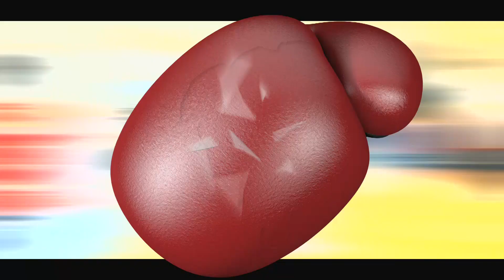THIERRY BRAILLARD VS Vincent Parisi sur beiN Sports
Vincent Parisi Champion du Monde de Jujitsu Combat 2012, le Coach Parisi initie le secrétaire d'Etat aux sports Thierry Braillard à la Boxe Anglaise en hommage à Alexis Vastine dans L'Expresso.